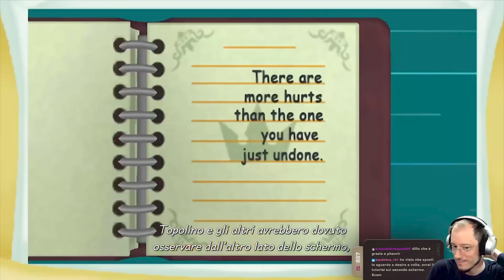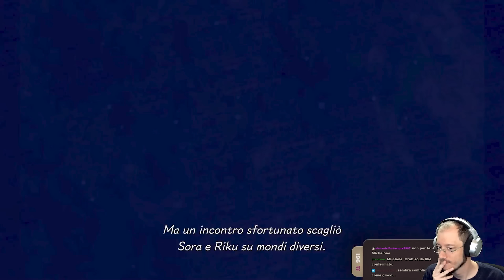Kingdom Hearts: Melody of Memory w/Sabaku, KH Saga #150